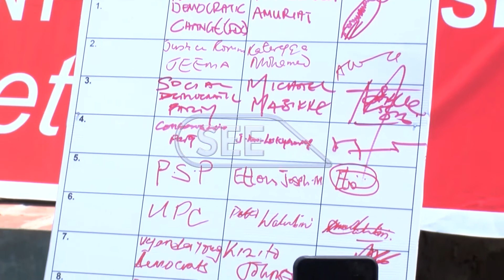Bamusaayimuto okuva mu bibina byobufuzi ebiri mu kisinde ki People’s Front for Transition bogeedde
Bamusaayimuto okuva mu bibina byobufuzi ebiri mu kisinde ki People’s Front for Transition, betegezza nga nabo bwebegasse ku lutalo lw’okunulula eggwanga.
Bano batongozza ekisinde kyebayise The Red Card Swam, ng’era bano bakulirwa Shamim Nabadda.